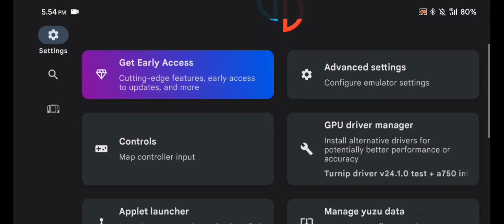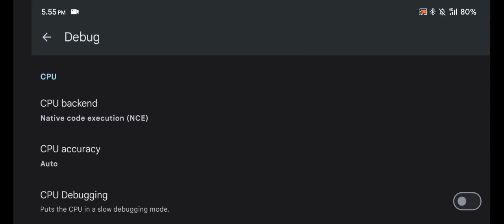Yuzu NCE 278 + Setting | Sniper Elite 4 | Poco X3 Pro sd860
INI HANYA SEBUAH GAME, HANYA FIKSI, TIDAK UNTUK DI TIRU !!
TOLONG PIHAK YOUTUBE, BEDAKAN LAH DUNIA NYATA DENGAN DUNIA VIRTUAL !!
SAYA HARAP ANDA BISA MEMBEDAKAN NYA !